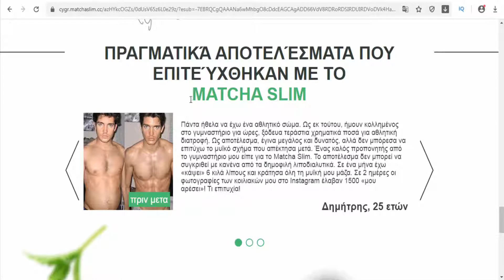Matcha Slim - Cyprus&Greece - Dietary Supplement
Dietary Supplement. Ingredients: maltodextrin, matcha tea leaf extract, citric acid extract, spirulina extract. How to use: 1 portion/day. Mix 1 teaspoon with a glass (150 ml) of hot water until complete dissolution.